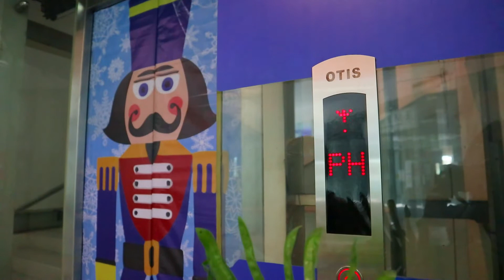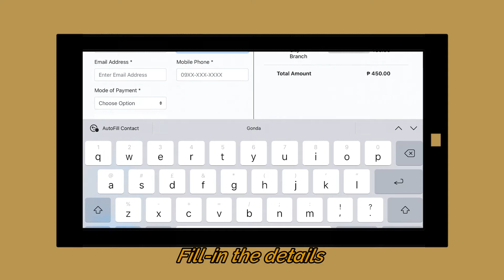Vlog 005 II G-force Dance Class During Pandemic and Skating in BGC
Doing activities that we are passionate about is a great way to relieve stress and boost our energy. I tried taking a class in G-force for the first time and since it is pandemic they will require you to be 18+ years old and fully vaccinated to join the face to face class. I also come along with my cousin in BGC Taguig to skate. A tiring but happy day indeed.